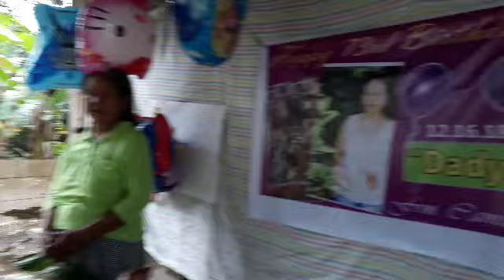Luan, Mabantao KDDN + Ante Dhadi's Birthday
Mangasay ang Iring